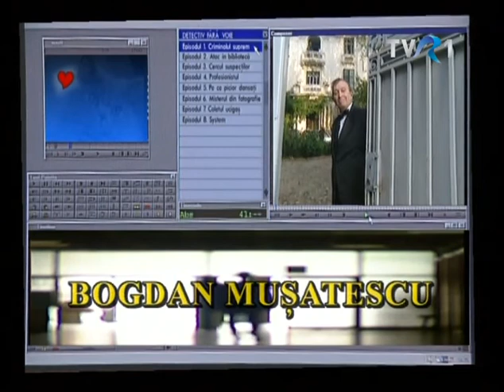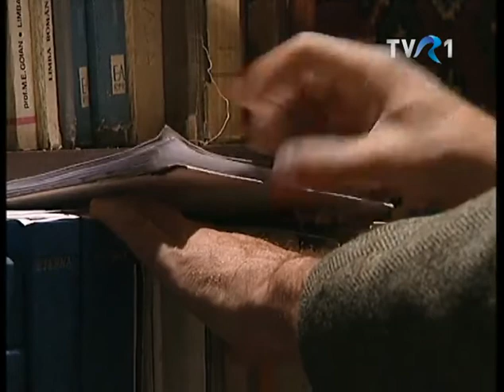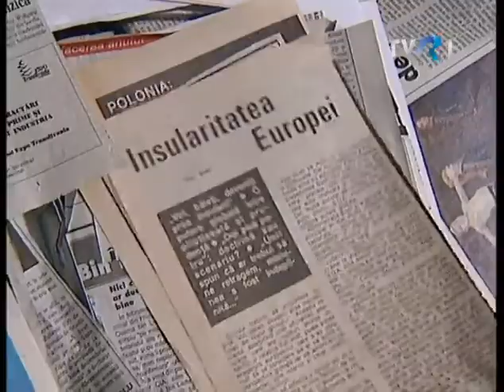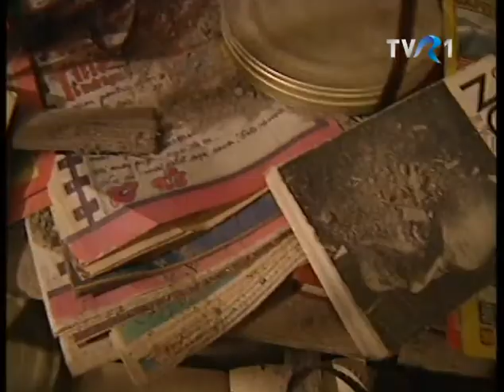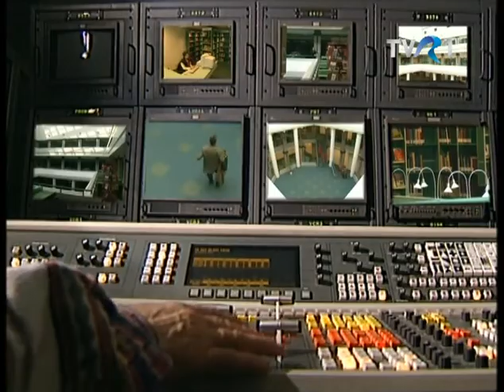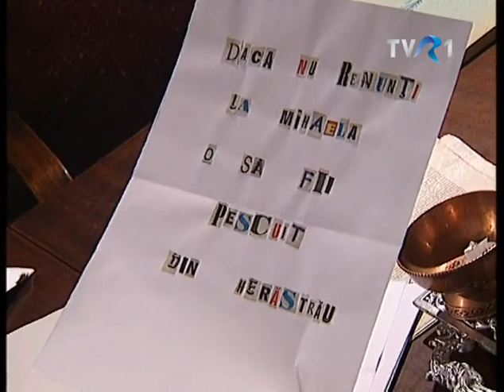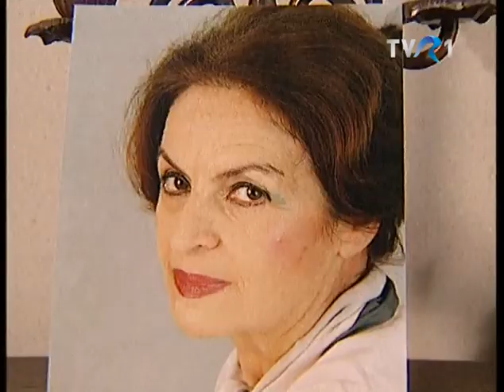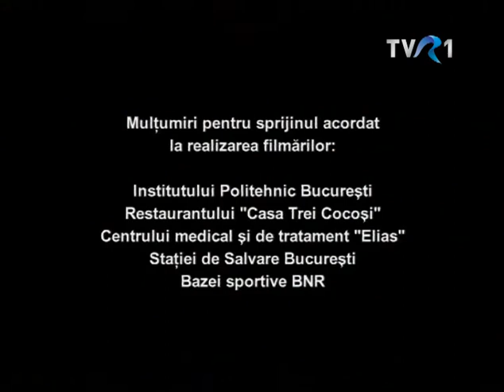Detectiv fără voie: Ep. 1-Criminalul suprem